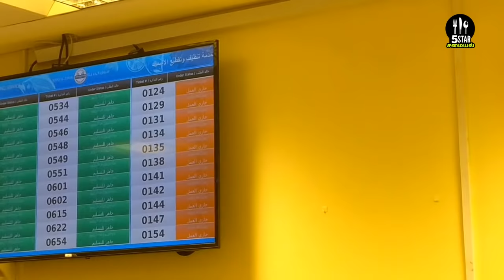இப்படி ஒரு மீன் மார்க்கெட் நான் பார்த்ததில்லை - THIS FISH MARKET IS AWESOME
Welcome to REENGAARAM YOUTUBE CHANNEL.